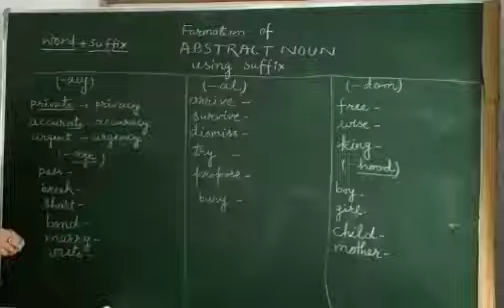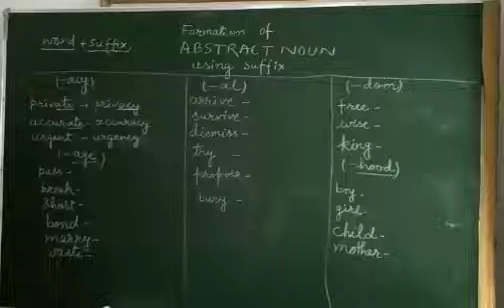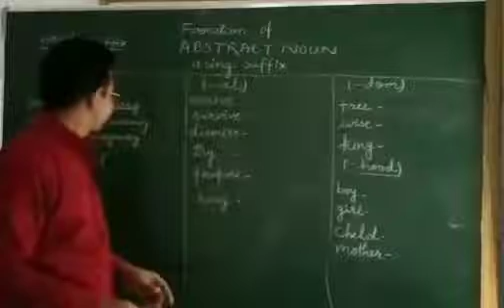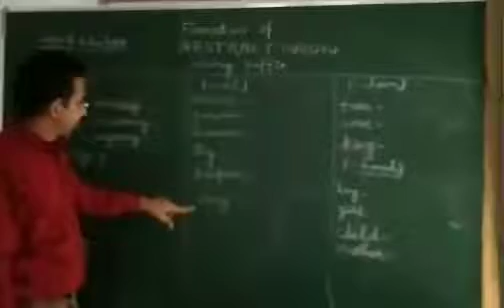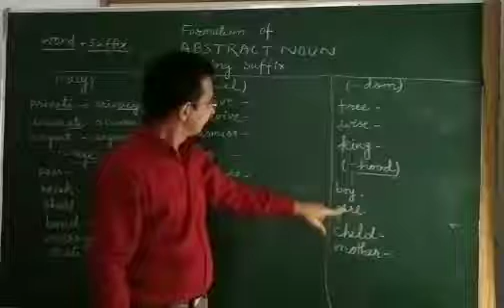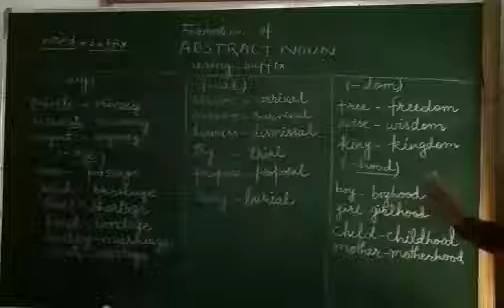Basics of English Grammar Part 7 formation of Abstract Noun by adding suffix